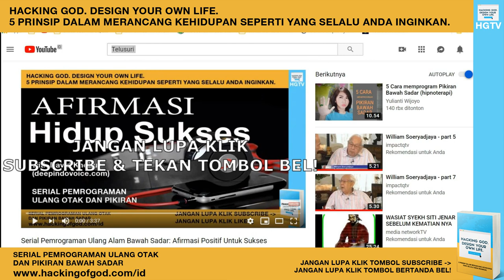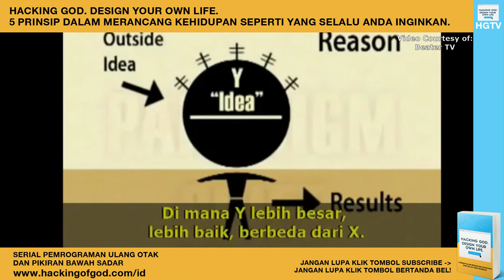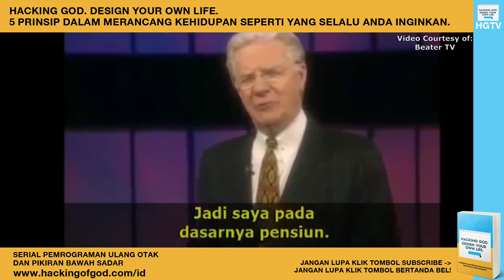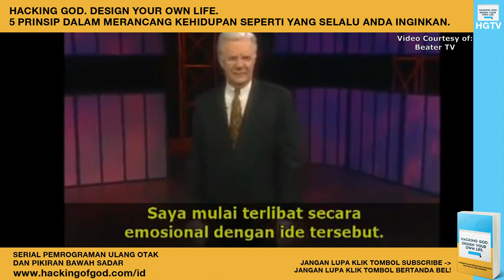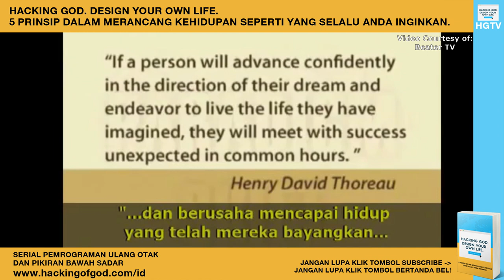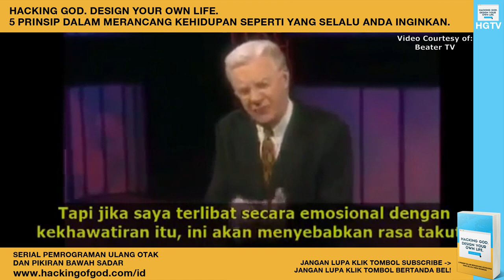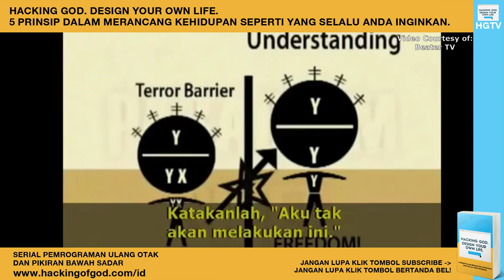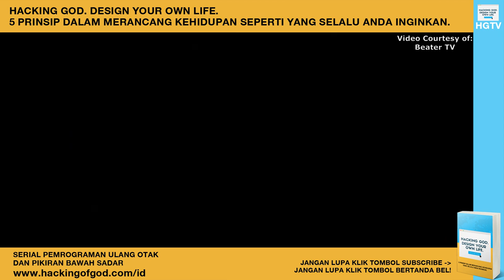Bob Proctor: Mengenal Apa Itu Paradigma alias Citra Diri. Bagaimana Itu Menjadi Cetak Biru Anda?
Bagian terbesar atas usaha yang dilakukan untuk mencapai sebuah sukses itu adalah POSITIVE ATTITUDE, karena akan menghasilkan perubahan yang sangat mendasar. Seorang yang disebut sebagai looser hanya berfokus kepada hal-hal negative, menyalahkan orang lain, mencari alasan-alasan dan selalu tidak pernah menerima tanggung jawab. Sementara seorang winner berfokus pada sukses, kepada suatu tujuan, kepada hal-hal yang dapat mereka kontrol serta belajar dari sebuah kegagalan.

Pertanyaannya kemudian adalah kenapa sulit untuk menjadi seorang pemenang??

Kemungkinan terbesarnya adalah karena kita dibatasi oleh PARADIGMA kita sendiri. Paradigma itu adalah sebuah kebiasaan-kebiasaan yang berulang sehingga melekat kepada cara kita berfikir dan bertindak. Paradigma itu sudah terbentuk ketika kita masih kecil dan saat bertumbuh sehingga mengontrol segala tindakan-tindakan yang kita lakukan. Ketika kita masih kecil kita selalu dijejali sebuah pemikiran bahwa seorang yang pandai itu adalah yang bisa mengulang pelajaran dengan benar, sehingga nilai sekolah itu hanya diberikan ketika seseorang pandai menghafal. Jadi tidak heran apabila kita temui teman kita yang dianggap pandai dengan nilai sekolah tinggi di SMA atau saat kuliah dulu kalah bersaing untuk menjadi seorang yang SUKSES!

Paradigma itu hanyalah sebuah pola. Dan pola itu kabar baiknya dapat kita rubah. Ya!! Paradigma kita harusnya bisa kita rubah. Sering kita baca bahwa kapasitas otak manusia hanya maksimal digunakan sebanyak 3% saja dan manusia itu memliki potensi yang sungguh tidak terbatas, tidak ada awal dan tidak ada akhirnya. Sudut pandang kitalah yang merubah nasib kita, karena segala sesuatu itu tidak akan pernah terjadi apabila kita tidak memutuskan untuk terjadi. Intinya adalah bahwa kita akan menjadi apa yang kita pikirkan. Apa yang kita capai sekarang ini adalah refleksi dari keinginan-kenginan kita. Tetapi sayangnya bahwa seseorang yang seharusnya menjadi pemeran Utama didalam cerita bioskop yang mereka buat, kebanyakan menjadi figurannya saja.

Namun tetap saja segala apa yang kita inginkan tersebut, apabila tidak dibarengi dengan sebuah doa, maka akan menjadi sebuah kesia-siaan. Dan Sang pencipta, Allah SWT juga akan hadir di hati kita tergantung dari bagaimana kita memandang keberadaannya. “Aku sebagaimana prasangka hambaku kepada-Ku. Aku bersamanya jika ia berdoa kepada-Ku.” [HR.Turmudzi]

Siapakah manusia, siapakah aku sebagai diri ?

Sebenarnya aku ini adalah sebuah jiwa yang terbungkus sebuah raga, aku adalah medan magnet , apa yang aku pikirkan akan berkembang dan tumbuh yang menjadikan sebuah pusat hukum tarik menarik (law of attraction).

Tonton videonya sampai habis yaa...biar tidak gagal faham... :)